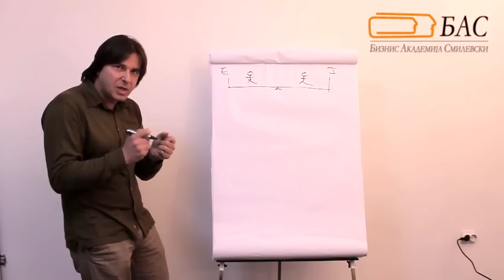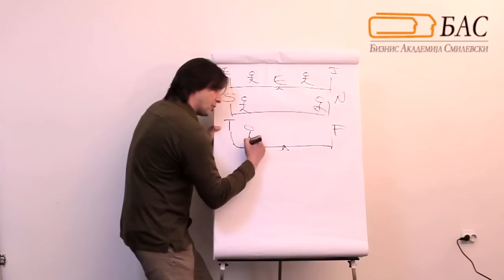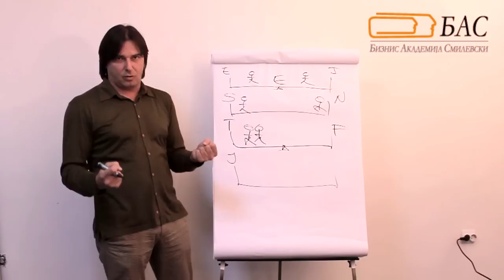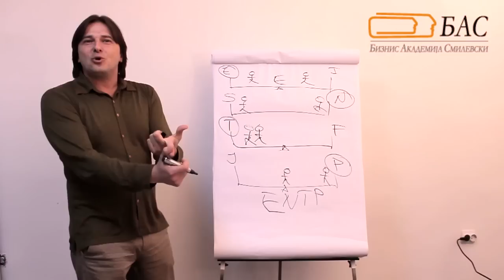Myers-Briggs Type Indicator (MBTI)